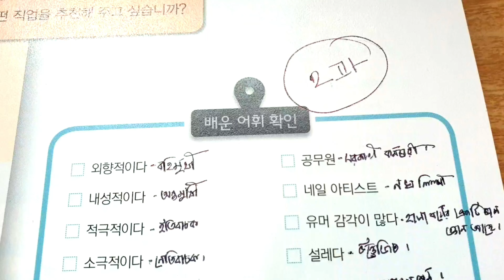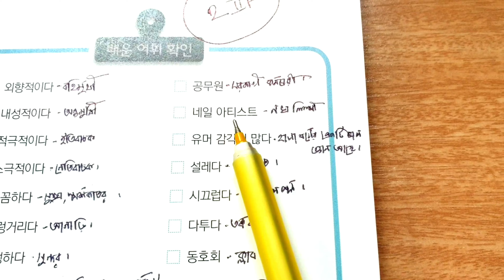Korean language level 3 part 12 | ২ নং অধ্যায়ের ভোকাবুলারি | কোরিয়ান ভাষা | 사회통합프로그램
ক্লাসে আমরা যা শিখেছি : কোরিয়ান ভাষা লেভেল তিনের দুই নাম্বার অধ্যায়ের ভোকাবুলারিগুলো আমরা দেখলাম এগুলো আমরা মুখস্থ করার চেষ্টা করব এবং আমাদের প্রতিদিনের জীবনে ব্যবহার করার চেষ্টা করব।